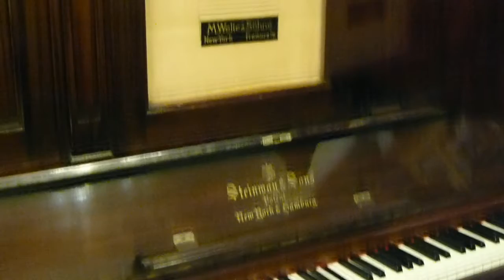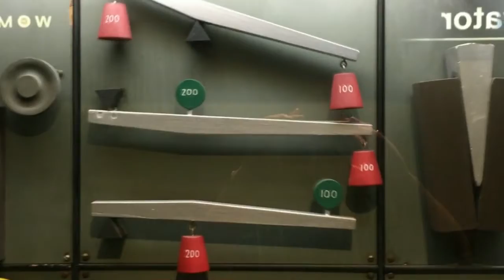Episode 39 : Le théorème